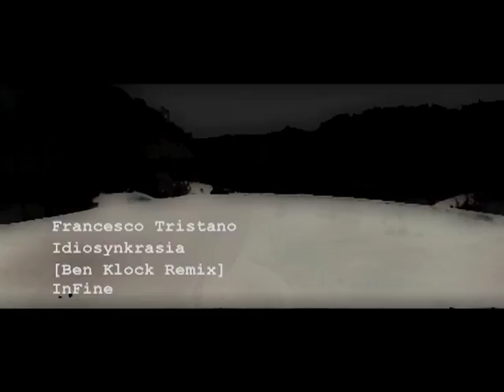Francesco Tristano - Idiosynkrasia [Ben Klock Remix] InFine